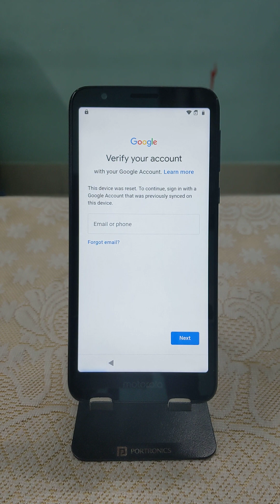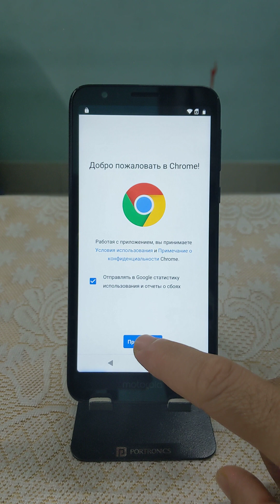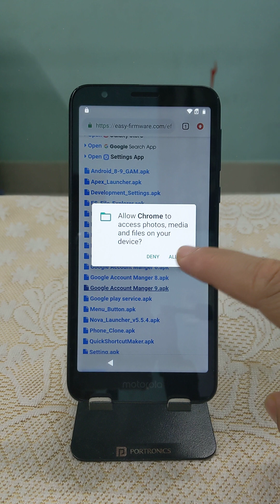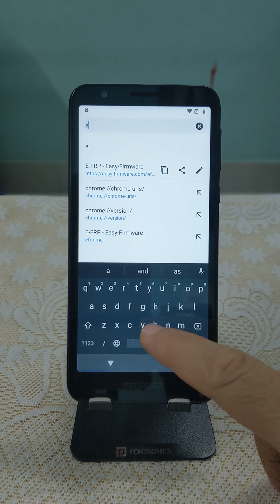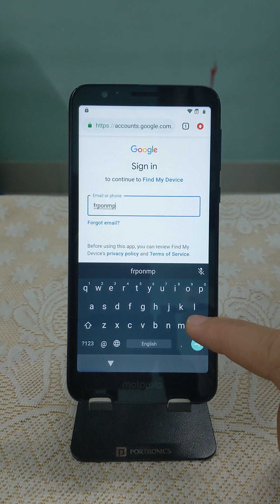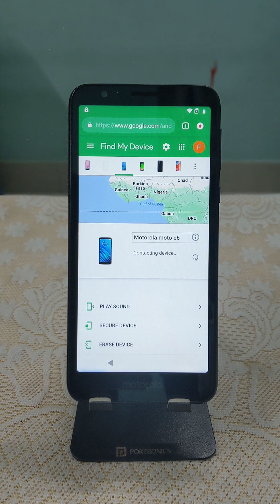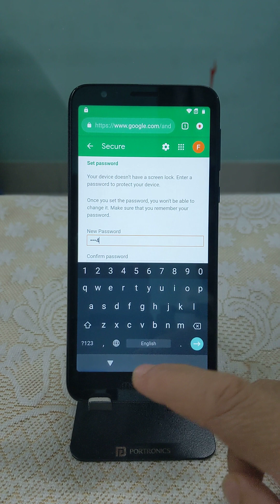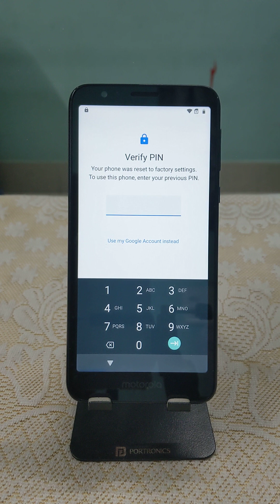Motorola XT2005DL FRP Bypass 2022 without computer Android 9.0 Moto E6 Google Account Unlock